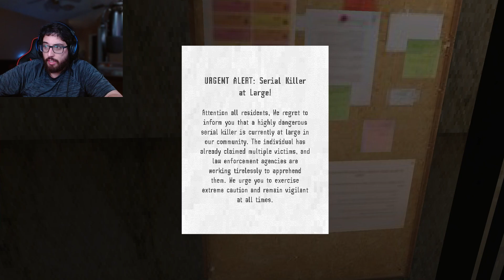Other Side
Please support the Devs. The game is for the price of free check it out the link 👇: